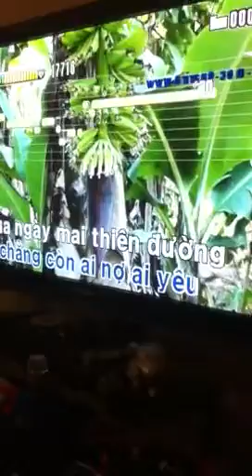Karaoke loi lam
3 years old singing karaoke (loi lam)
Very cute. And Aleah